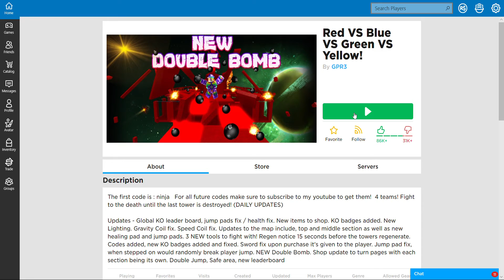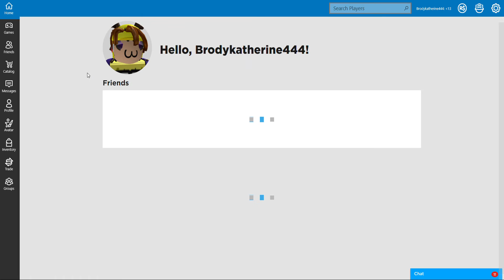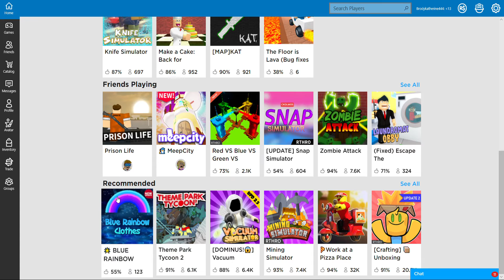My First Video On A Computer